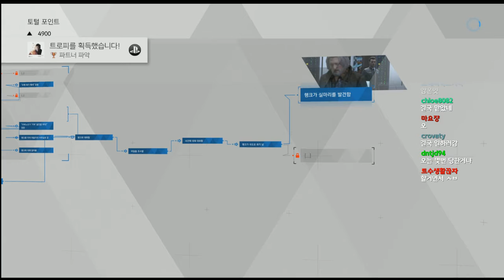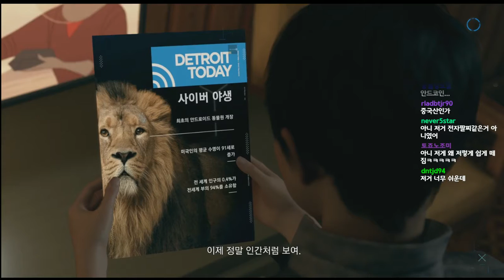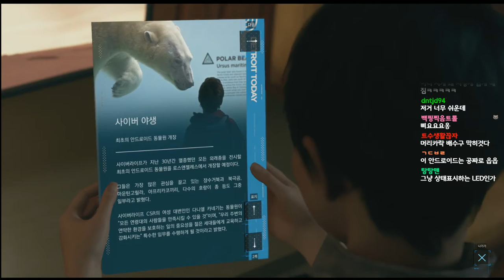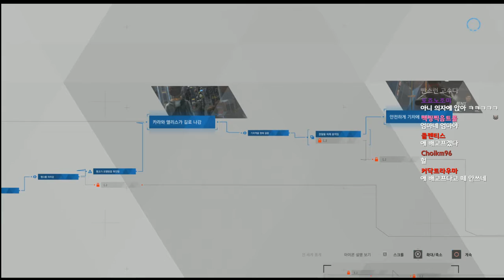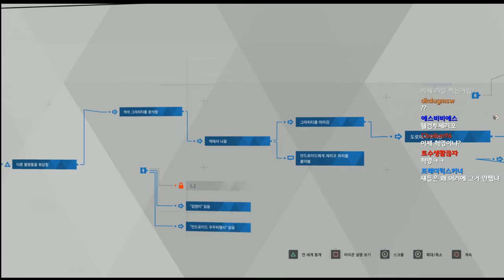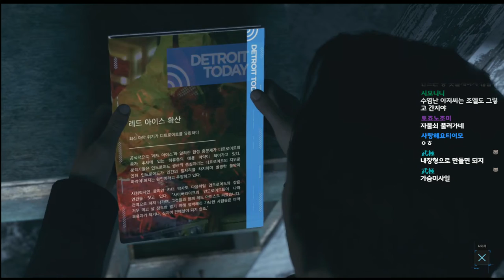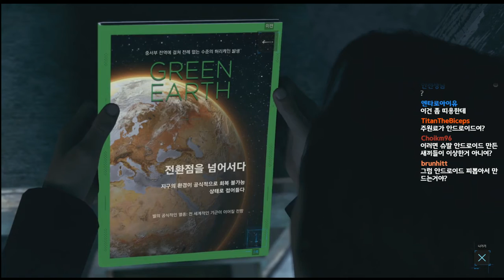[디트로이트 비컴 휴먼] 퀴트로이트 비컴 휴먼 - 4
5월 25일 ' DETROIT Become Human ' 방송 풀버전입니다.

라이브 방송 중 재미있는 장면을 제보해 주시면 하이라이트 영상으로 센스있게 편집해보겠습니다. 감사합니다 :D